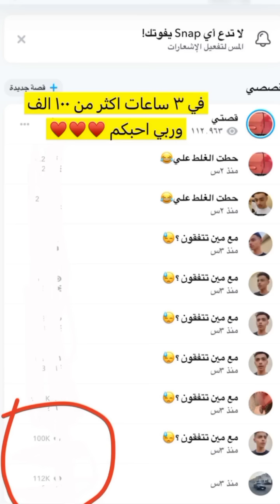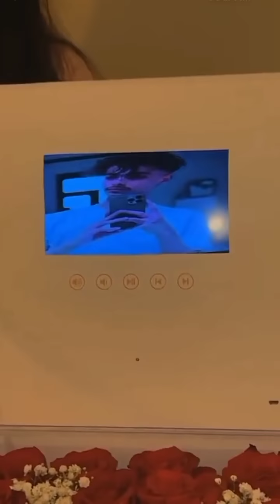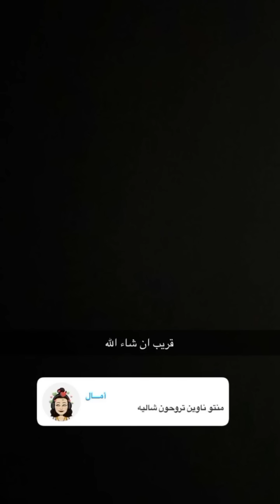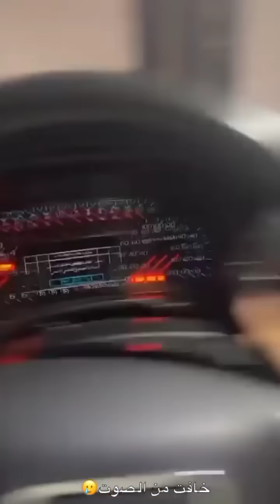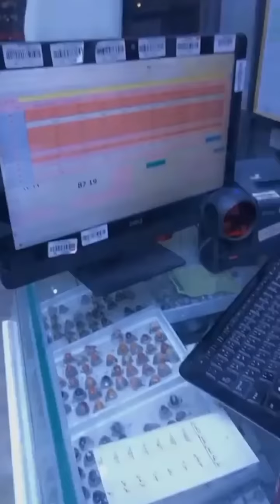مشاري وإخوانه يتضاربون🤬👊🏼 لين فضحت مشاري بالبث🤦🏻‍♂️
قناة سناب مشاري عبدالعزيز
تقدم سنابات ومقاطع وفيديوهات مشاري عبدالعزيز

الكل يشترك بالقناة ويفعل زر الجرس 🛎 ليصلك كل فيديو جديد وأترك تعليق حلوة مثلك وشكرًا...😍

حسابات مشاري الرسمية
سناب شات : nktv39
انستقرام : nktv345
تيك توك : po-2 مشاري بن عبدالعزيز

مقاطع وسنابات وفيديوهات وصور مشاري عبدالعزيز واصدقائه يوميا على السناب شات والانستقرام والتيك توك وسنابه عبارة مقاطعه وكلها ضحك ووناسه وتسليه ويبث دائمًا على الانستقرام والتيك توك وسيتم عرض جميع هذه المقاطع والسنابات والصور على قناة سناب مشاري عبدالعزيز .